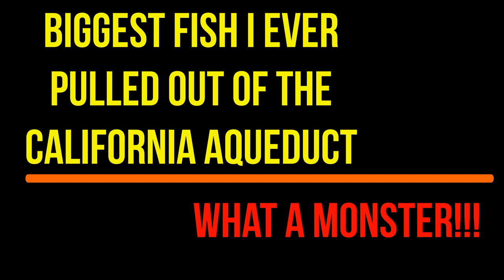Biggest Fish I Ever Pulled Out Of The California Aqueduct! What A MONSTER!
Just another day fishing the aqueduct when I thought I was snagged until it started swimming.  This fish gave me a fight I won't soon forget.  I'm still surprised I got him up on a 6 lb. leader lol.  Thanks for following along with me on my journey. See you on the next cast...